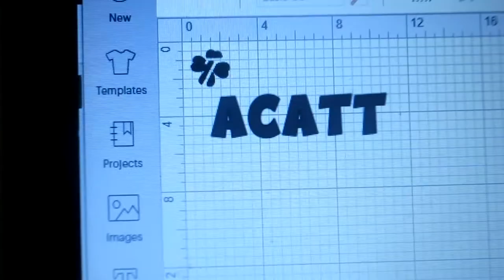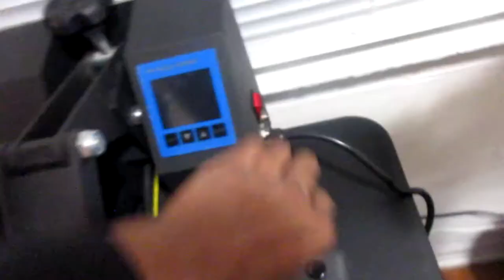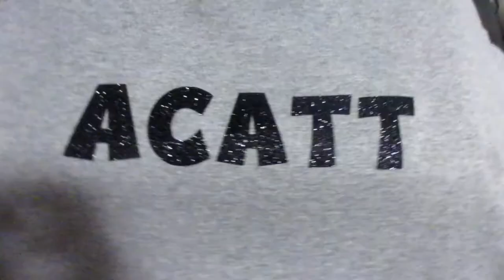MAKING A CUSTOM Team 7 SWEATER!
FOLLOW ME ✔
 Social Media 🌎
 Last Upload